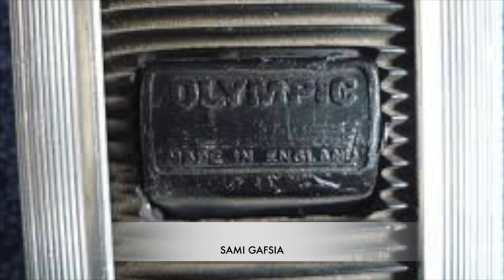EVASION Composition/Arrangement/Production Sami Gafsia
mashup 2019